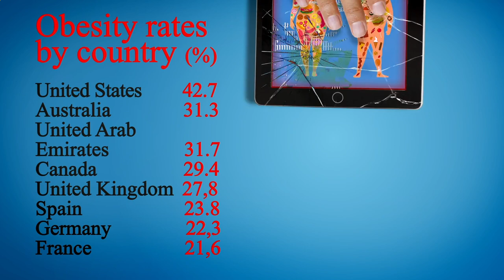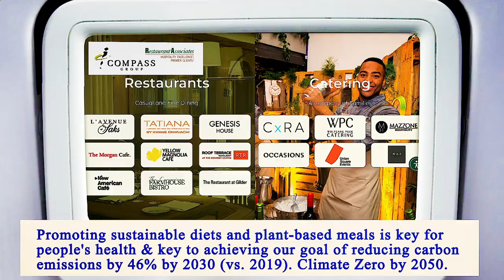Nearest Restaurants From Me Manhattan 10027 NY, New York County, New York, United States